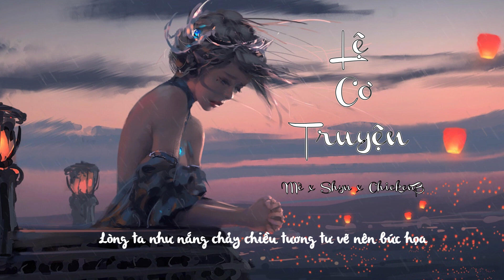Lệ Cơ Truyện - Mè x Shyn x ChickenB | Video Lyrics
Dù cho ta có tài giỏi, đã thống nhất sáu nước
Đến cuối đời vẫn cô độc, đã có điềm báo trước
Ở trong tay nắm thiên hạ nhưng thiên hạ không "Lệ Cơ"
Tần Vương ta tuy máu lạnh sao mất nàng rơi lệ cơ?
Ta sẽ gạt bỏ Giang Sơn vì Giang sơn chỉ như họa
Chỉ để đổi nụ cười nàng vì nàng cười tựa như hoa
Đêm dài trăng sáng không có nàng mộng thuyền quyên
Ở trong triều toàn bù nhìn làm thú vui ta tiêu khiển
Lòng ta mang đầy tương tư tỏ cùng ai khi không bạn
Ngàn vàng cũng khó giữ được chiếc bóng của hồng nhan
Trái tim ta bỗng ngập ngừng trước giọt lệ của giai nhân
Ai nỡ chia cách uyên ương đễ giờ đây lòng ta hận
Hồng trần luôn như mộng,Người đã tỉnh mộng đã tan
Nhân sinh diễn như kịch,Người đã tỉnh mộng đã tàn
Kết thúc rất là buồn đó là hậu "Lệ Cơ Truyện"
Nguyệt Lão ông nợ ta và nàng cả nhân duyên
ân tình xưa đã phai.
hẹn kiếp sau duyên kiêp bên nhau đi đến bạc đầu
xin..thứ tha qua cố nhân tình bước quên mình.
hậu còn say bên chén rượu đầy ngấm hoa lệ bay.
cả đời này Tần Vương ta chỉ mượn nàng đoạn đường
nhưng chỉ một lần ngoái đầu nàng cách xa ta nghìn bước
nhân tình thây đổi dạng đâu ai muốn bận lòng than
sợ thời gian qua tháng năm dài cướp đi má phấn của hồng nhan
gian sơn ta nắm trọn vì đợi người nữa kiếp lênh đênh
thế gian hàng vạn mỹ nữ nhưng Lệ Cơ chẵng quên tên
nhân sinh nếu chỉ như lần đầu tiên từng gặp gỡ
thì xin trọn cả kiếp này ta nguyện ngủ mãi trong giấc mơ
thế gian vô thường vô vạn hoa nào nở mãi mà không tàn
trái ngang tình theo năm tháng đau đớn máy ôm hận chẳng màn
xót xa chút dư âm của ngải tình rót tràn ly
say cho hết nếm đủ vị ngọt ngào đắng cay khi nàng đi
hữu duyên như thiên lý thượng đế không lòng thương cùng
chờ tình nàng như tri kỷ tránh người đi quên tương phùng
lòng ta như nắng trải chiều tương tư vẽ nên bức họa
đợi chờ vạn kiếp bất phục một chiếc bóng của người xa
Kiếp này ta không thể cùng Chàng nên duyên tình
Uống cạn chén rựu đầy ôm cô đơn mỗi riêng mình
Lòng ta như nắng chảy chiều tương tư vẽ nên bức họa
Đợi chờ vạn kiếp bất phục 1 chiếc bóng của người xa.
Kết thúc rất là buồn đó là hậu "Lê Cơ Truyện"
Nguyệt Lão ông nợ ta và Chàng cả nhân duyên
Follow Mè:

☞ Follow Nhạc Hay Mỗi Ngày

-  Kênh chuyên tổng hợp nhạc từ các channel khác, nếu bất kỳ nhà sản xuất hoặc channel nào có vấn đề với nội dung kênh  tải lên, xin vui lòng liên hệ
- Chúng tôi cam đoan sẻ xử lý dứt điểm theo yêu cầu